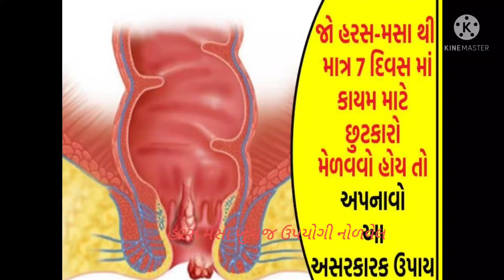હરસ મસા નો ઘરેલુ ઉપચાર/કરો આ એક પ્રયોગ અને હરસ મસા માંથી મેળવો કાયમી છુટકારો/piles home medicines.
નોળવેલ ના 10 બીજ લેવાના એને ખંડણી માં નાખી ને જ્યાં સુધી લાલાશ કલર ના પકડે ત્યાં સુધી ખાંડવું,ત્યાર બાદ જ્યાં હરસ મસા સે(ગુદા માર્ગ)ત્યાં નાની ગોળી બનાવીને દિવસ માં 2 વાર મુકવી.15 દિવસ સુધી કરવાથી ઘણા લોકોને ફાયદો થયો તો તમને કેમ નહીં.જો મિત્રો વિડિઓ સારો લાગે તો subscribe કરી શેર કરજો,જેથી ઘણાને ફાયદો થાય.